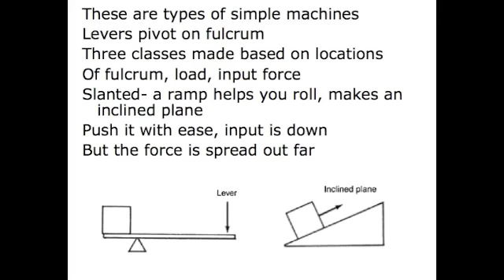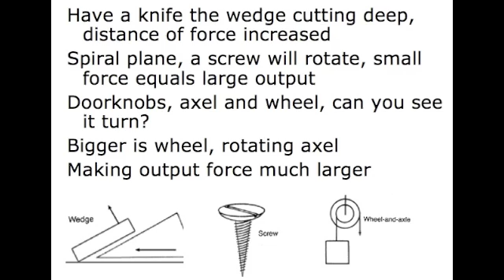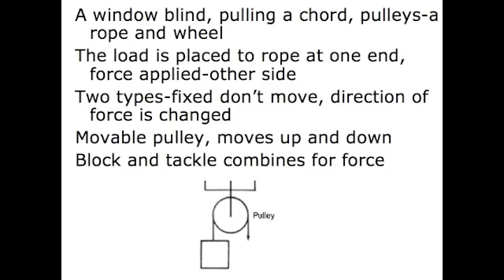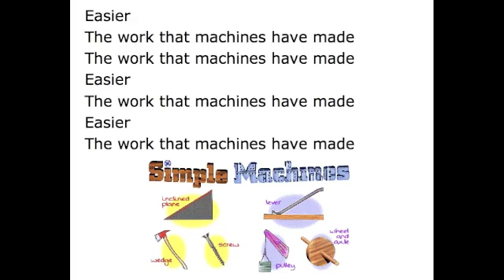Simple Machines Song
These are types of simple machines
Levers pivot on fulcrum
Three classes made based on locations
Of fulcrum, load, input force
Slanted- a ramp helps you roll, makes an inclined plane
Push it with ease, input is down
But the force is spread out far

Easier
The work that machines have made

Have a knife the wedge cutting deep, distance of force increased
Spiral plane, a screw will rotate, small force equals large output
Doorknobs, axel and wheel, can you see it turn?
Bigger is wheel, rotating axel
Making output force much larger

A window blind, pulling a chord, pulleys-a rope and wheel
The load is placed to rope at one end, force applied-other side
Two types-fixed don't move, direction of force is changed
Movable pulley, moves up and down
Block and tackle combines for force